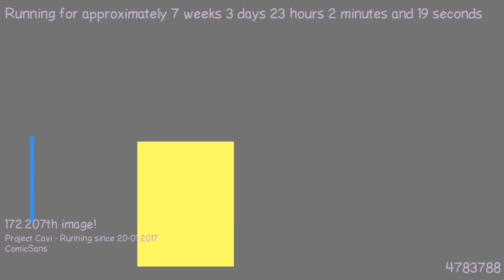1489525663 - Webdriver Cavi - H2